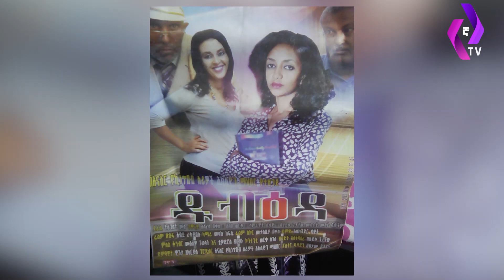የአበበ ወርቁ እና የዱብዕዳ ፊልም ውዝግብ! | Ethiopian Artist | Ethiopian Movie | Artist Abebe Worku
የአበበ ወርቁ እና የዱብዕዳ ፊልም ውዝግብ! | Ethiopian Artist | Ethiopian Movie |  Artist Abebe Worku#yegna_tv